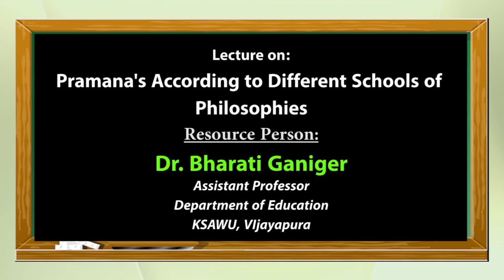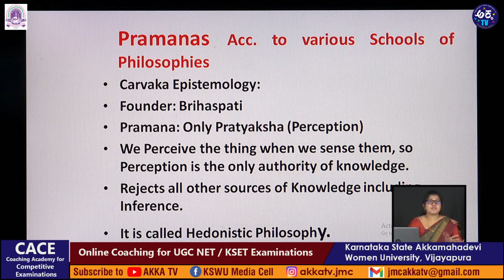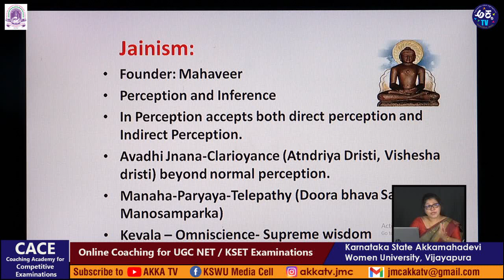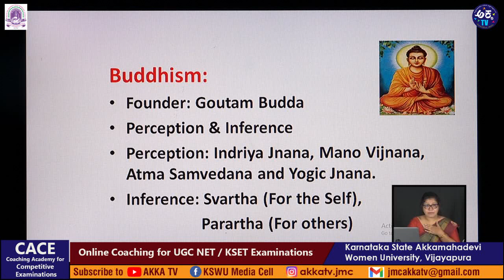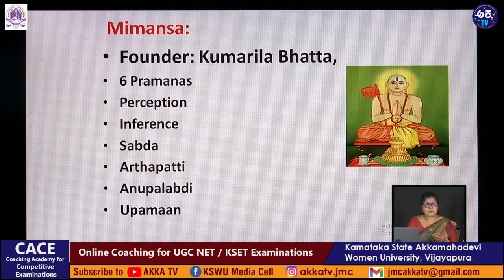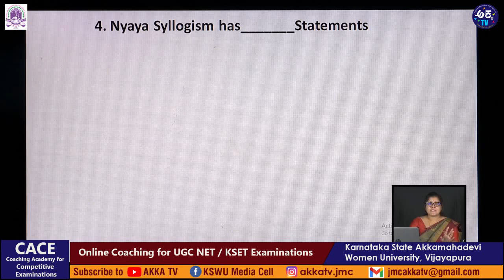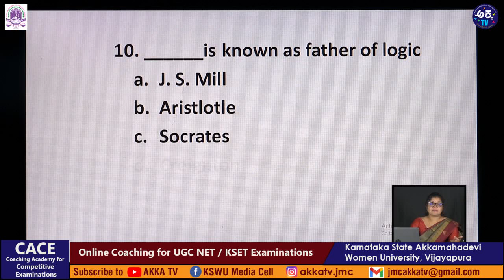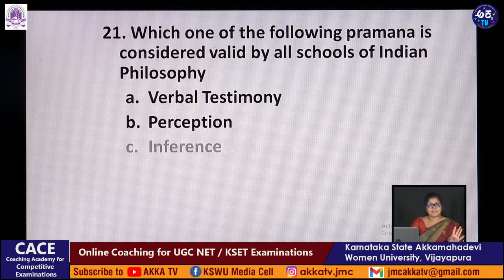Pramana's | UGC NET/KSET 2023 | PAPER-1 | CACE | KSAWUV- Lecture 20